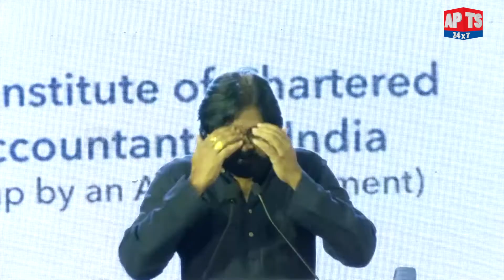JanaSena Chief Pawan Kalyan Speech - International Conference of CA Students || APTS 24x7